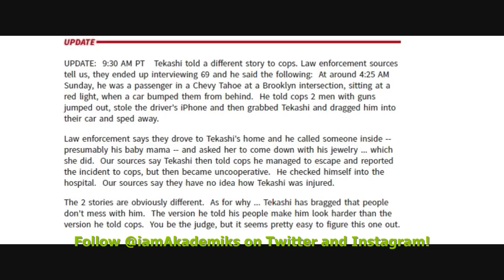Cops say they have no idea how 6ix9ine got injured because he's uncooperative & told different story